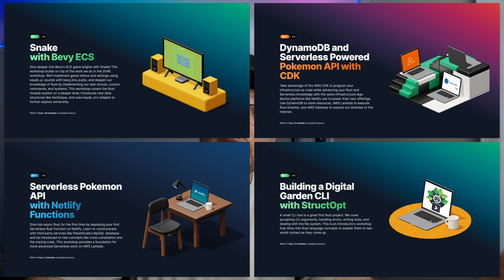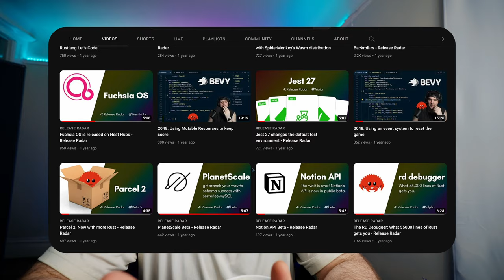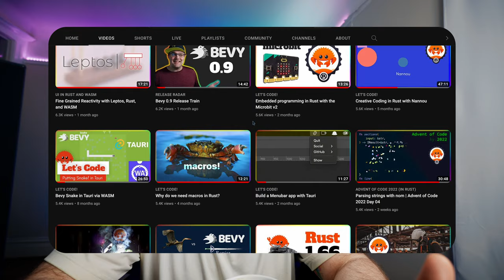How I started a programming YouTube channel